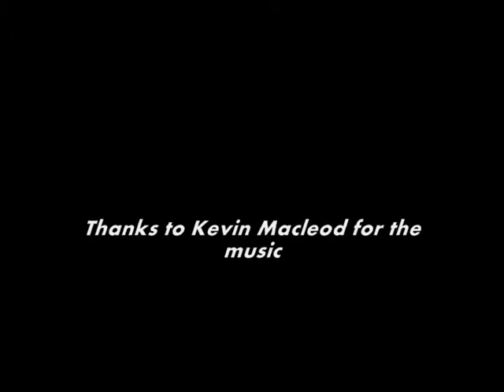Tucson's Birthday 2009 - Here Comes The Trolley!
From 4th Avenue to Congress Street, La Placita Village & University of Arizona's Main Gate Square, people were celebrating Tucson's 234th birthday...and the dedication of the new underpass that will allow the trolley to go downtown.